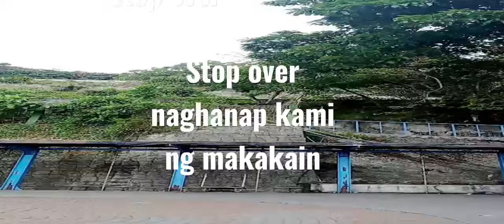top of the hills naghanap ng makakain